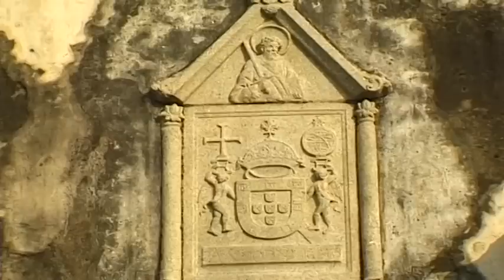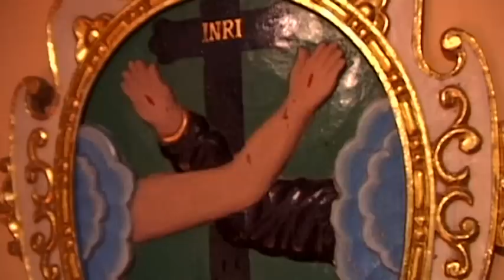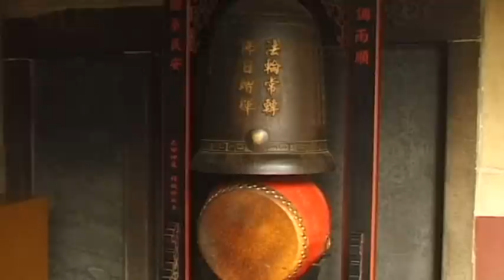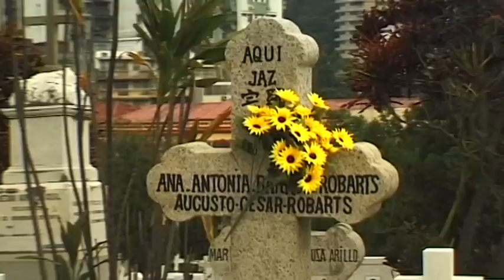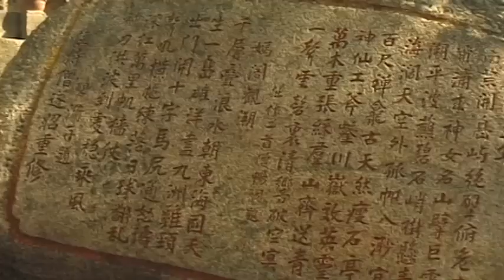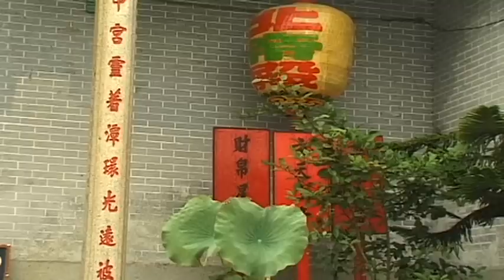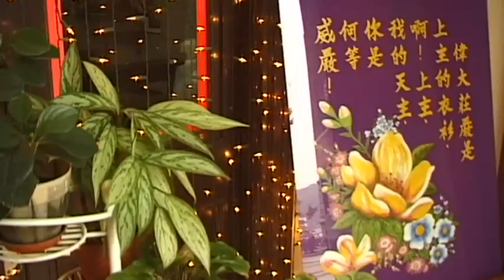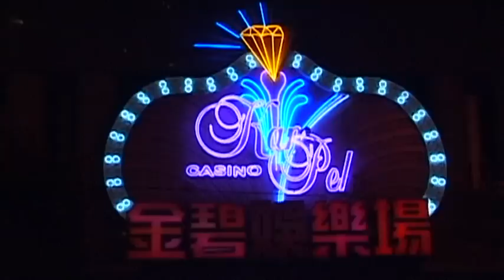Macau Vacation Travel Video Guide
Travel video about destination Macau in China.
After 466 years, Portugal handed back the city of Macau to China. It is small and museum-like, a fine example of colonial Portugal on the South China Sea.

The Fortaleza Do Monte is a typical Portuguese fortified complex strategically located on a hill above the old cathedral in the heart of the city. Its many old canons and mighty fortress walls are reminders of those times when invasion was a constant threat.

The old centre of the city is the triangular Largo Do Senado, Senate Square. Its wonderful colonial buildings with their light-colored facades were built at the end of the 19th century and completely renovated in the final decade of the 20th.

Macau's largest Buddhist temple, Templo de Kun Iam Tong, dates back 400 years to the Ming Dynasty when its original foundations were built. Beyond its main gate, just off a busy street in the north of the city, is a peaceful oasis of silence and contemplation, a mystic place in which stone lions, golden Buddhas and all who visit are surrounded by serene, aromatic wisps of smoke.

The beautiful Jardim de Lou Lim Ioc Park is situated in the northern less touristy business district of the city. It was designed in the 19th century by a wealthy Chinese trader, Lou Kau. This marvelous oasis is an idyllic setting with a lotus pond, rocks, grottos and waterfalls.

Excursions are available on restored motorized junks that leave from the City's harbor several times a day.

Taipa is the larger of the two islands that belong to Macau. The tangled and narrow alleys in the centre of Vila da Taipa abound with rural character and Portuguese street signs are painted on azulejos. The island's shops and light-colored houses would be equally at home in Portugal.

Although the Macau of today has much contemporary flair, it continues to enjoy a rich colonial inheritance that is well worth seeing.